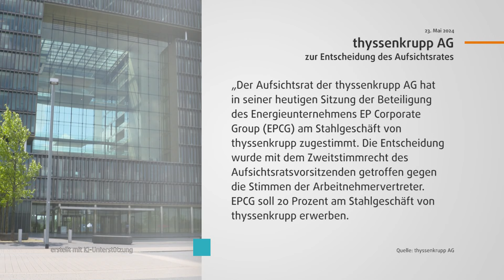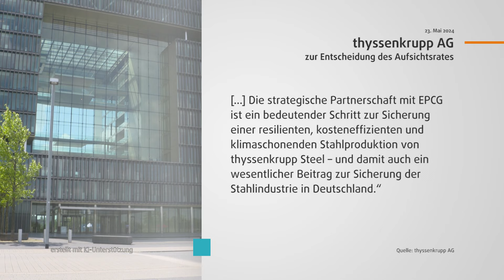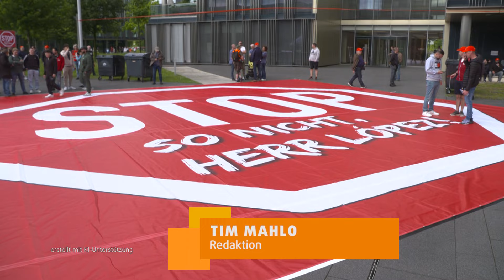STUDIO 47 .live | THYSSENKRUPP-AUFSICHTSRAT BESCHLIESST INVESTOREN-EINSTIEG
Nun ist es amtlich: Der Aufsichtsrat von thyssenkrupp genehmigt den Einstieg eines tschechischen Milliardärs in die Stahltochter thyssenkrupp Steel. Dieser Schritt vertieft die Kluft zwischen Führung & Arbeitnehmern und stellt das Vertrauen auf eine harte Probe.